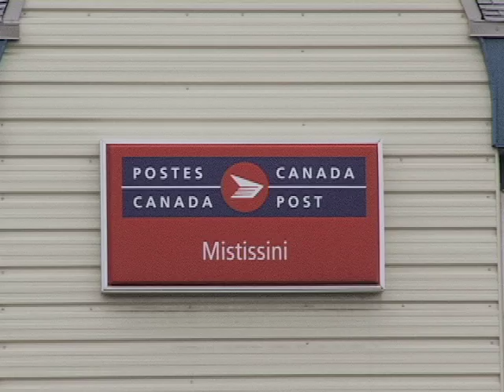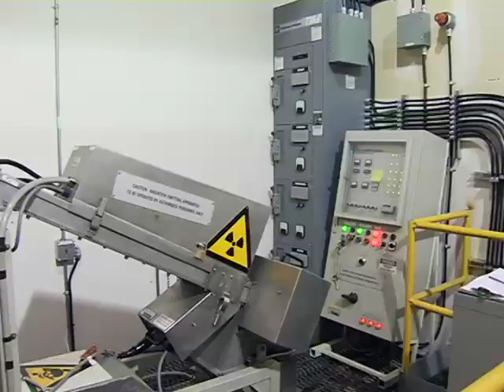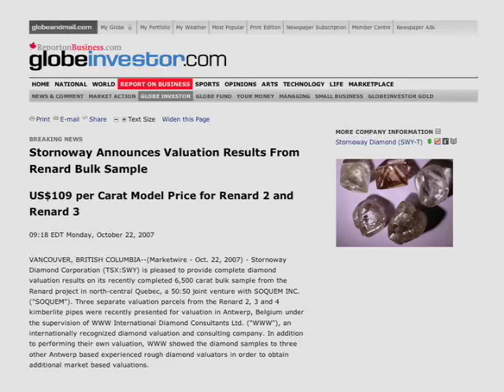Stornoway Diamonds: Renard Project Overview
Ten minute documentary on Stornoway's 2007, 6000 tonne bulk sample and subsequent diamond valuation of 6500 carats of diamonds from the Renard Project in east-central Quebec